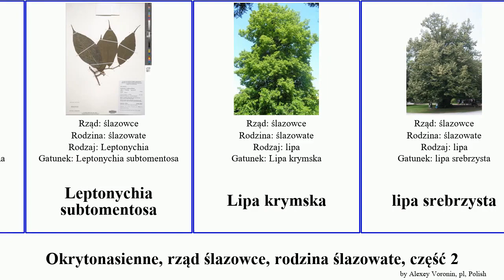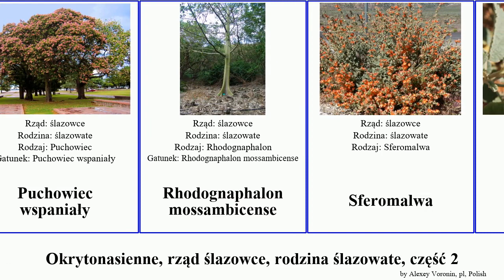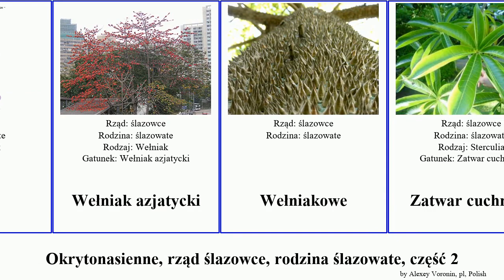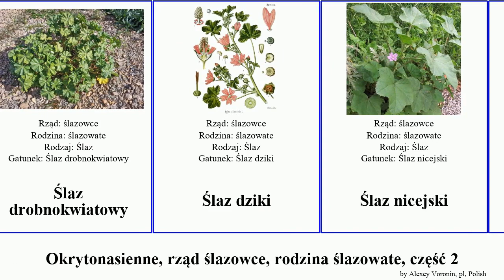Okrytonasienne, rząd ślazowce, rodzina ślazowate, część 2 leptonychia lipa angiosperms wodna malwa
Okrytonasienne rząd ślazowce, rodzina ślazowate, część 2.
angiosperms of Order Malvales Family Malvaceae, Part 2, language: pl.

Leptonychia caudata
Leptonychia kamerunensis
Leptonychia macrantha
Leptonychia subtomentosa
Lipa krymska
lipa srebrzysta
Lipa szerokolistna
Lipka afrykańska
Lipowate
malwa
Malwa figolistna
Malwa pomarszczona
Malwa różowa
Melochia umbellata
Ogorzałka wełnista
Pachira wodna
Pavonia zeylanica
Piżmian
Piżmian jadalny
piżmian właściwy
Prawoślaz
Prawoślaz lekarski
Pterocymbium
Pterospermum grewiifolium
Pterygota
Puchowiec
Puchowiec pięciopręcikowy
Puchowiec wspaniały
Rhodognaphalon mossambicense
Sferomalwa
Sida platycalyx
Sida rhombifolia
Sidalcea keckii
Talipariti hastatum
Tilia maximowicziana
Tilia nasczokinii
Tilia ×europaea
Topolipka
Wełniak
Wełniak azjatycki
Wełniakowe
Zatwar cuchnący
Zaślaz
Zaślaz mieszańcowy
Zaślaz pospolity
Ślaz drobnokwiatowy
Ślaz dziki
Ślaz nicejski
Ślaz piżmowy
Ślaz zaniedbany
Ślaz zygmarek
Ślazowate
ślazowiec
Ślazowiec pensylwański
Ślazownik
ślazówka
Ślazówka letnia
Ślazówka turyngska
Ślęzawa
Ślęzawa trójwrębna